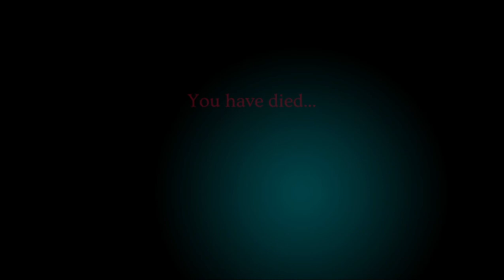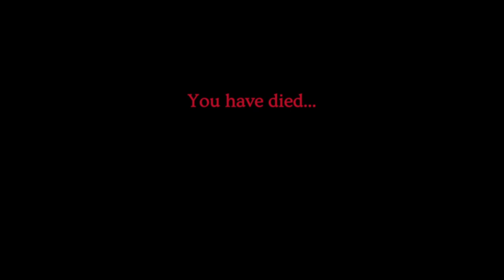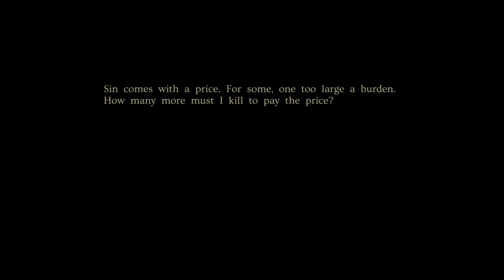Minoria P2: The Mercies of Saint Olivia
Entirety of the Mercy Cellar this stream, also found a really nice garden area with a huge frozen flower and an onsen.